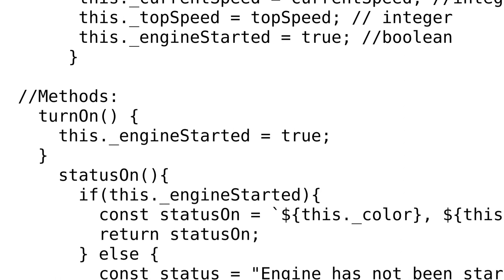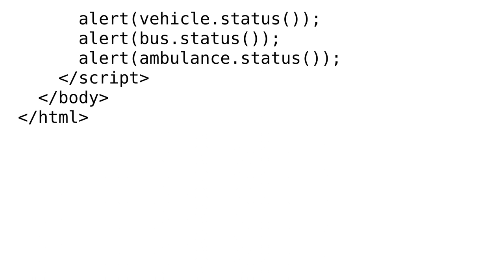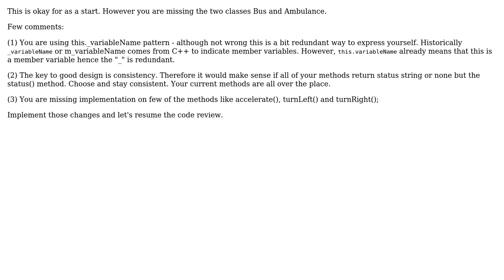I was given an assignment on writing a javascript ES6 program for vehicles. Am I writing this...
Code Review: I was given an assignment on writing a javascript ES6 program for vehicles. Am I writing this correctly? Any advice or tip?

With thanks & praise to God, and with thanks to the many people who have made this project possible! | Content (except music & images) licensed under CC BY-SA | Music | Images & others | With thanks to user Wade Johnson user Deian and the Stack Exchange Network Trademarks are property of their respective owners. You are responsible for your own actions.